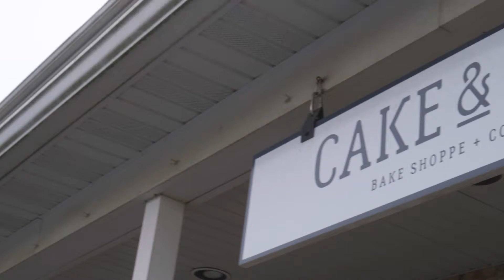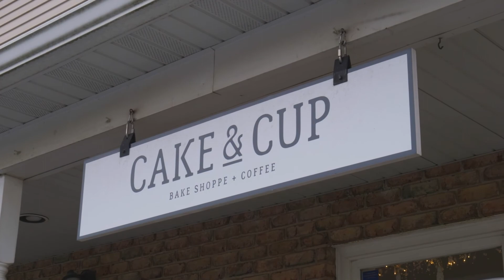A look at Cake & Cup's unique baking designs [video]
Cake & Cup is in Lititz, PA